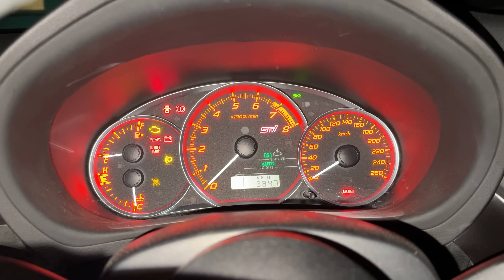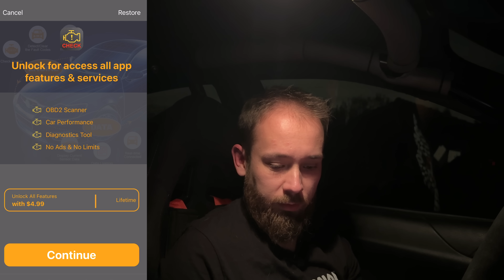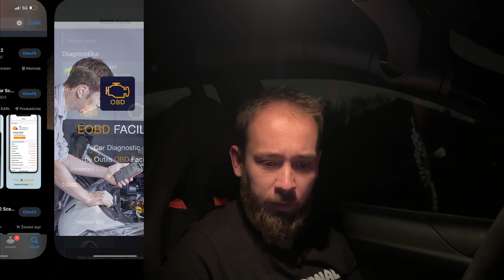Auto Diagnostika OBD II - Jaká čtečka za to stojí a jakou aplikaci nainstalovat?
Mít možnost napíchnout auto se prostě občas hodí. V dnešní době už to neni doména autoservisů. Na Internetu najdeš spoustu OBD II čteček od pár stovek po tisíce a ještě víc aplikací. Některý za stovku, některý za tisícovku a některý za tisícovku hezky každej rok. Tak co za to stojí a co ne?

Co ty? Jakou diagnostiku používáš? Napiš do komentu

Cool trika koupíš na ppboys.cz a se slevovym kódem vanoce10 ušetříš 10%!